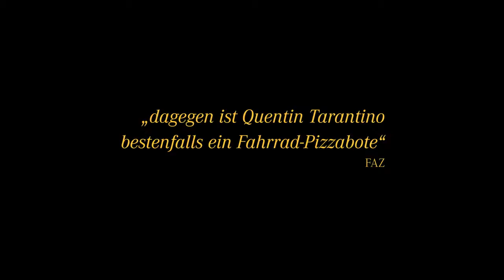Taxi Teheran Offizieller Trailer Deutsch HD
Ein Taxi mit versteckter Kamera fährt durch die lebhaften Straßen Teherans, am Steuer der Regisseur. Die wechselnden Fahrgäste spiegeln auf natürliche und unterhaltsame Art die Lebensrealität der Menschen.